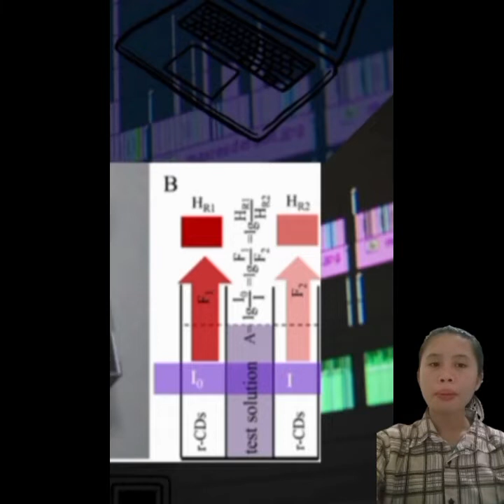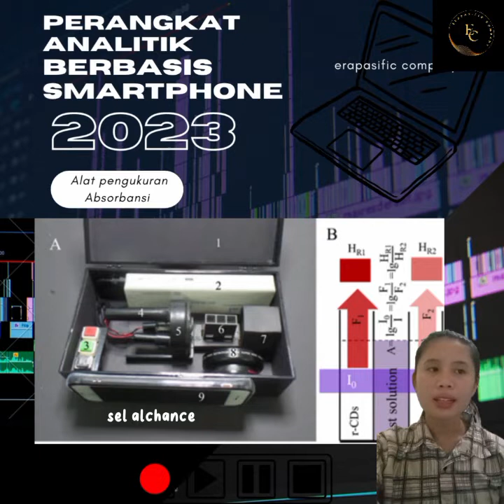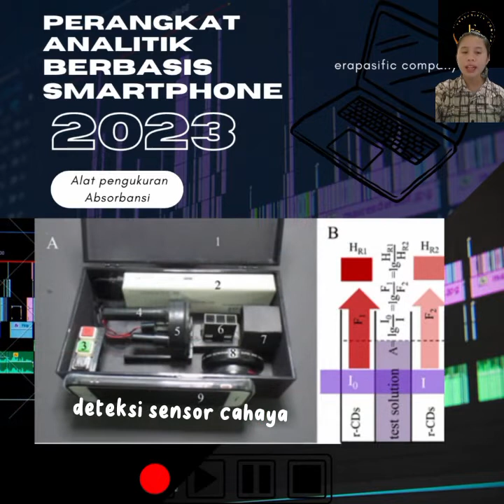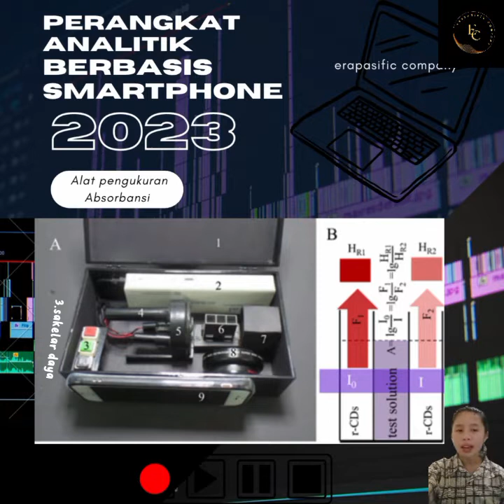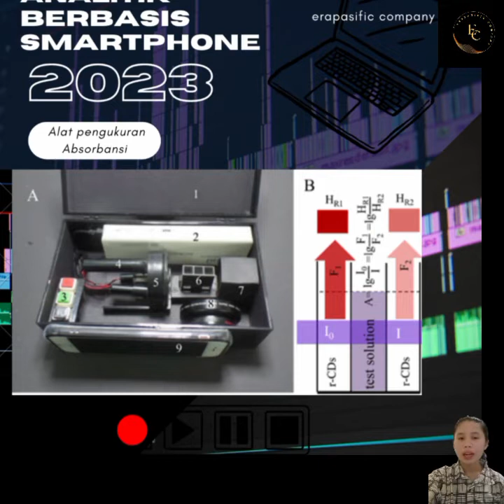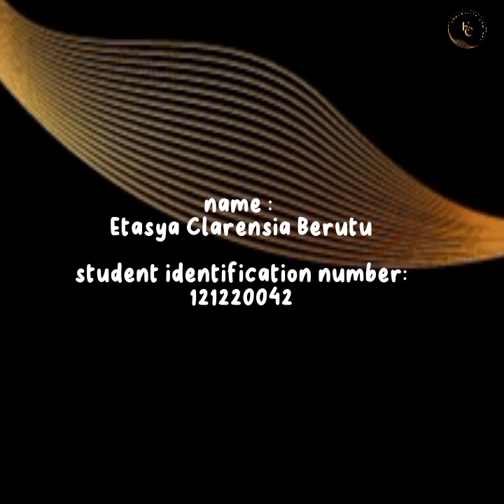Etasya Clarensia Berutu - 121220042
Reference Source:
A smartphone-based absorbance device extended to ultraviolet (365 nm) and near infrared (780 nm) regions using ratiometric fluorescence measurement